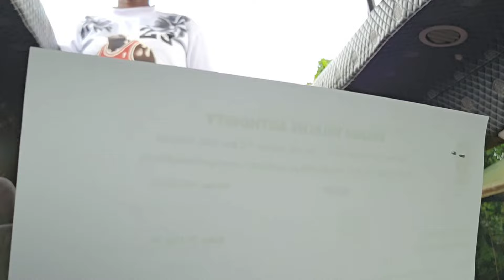Village Life: Let's travel to meet my Grandparents and village people in Pakwach 🇺🇬 🇺🇸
This is my village Pakwach, meet my grandparents 🧡